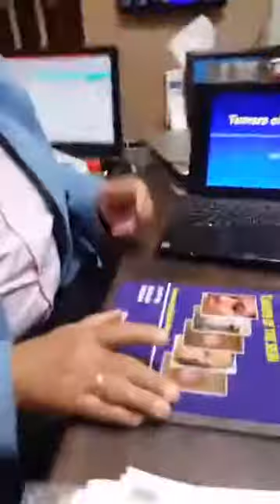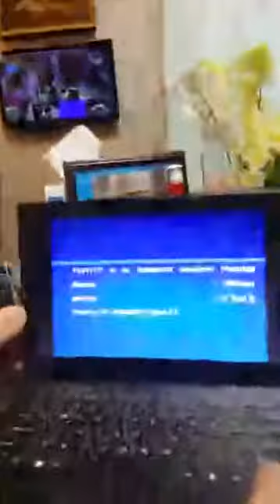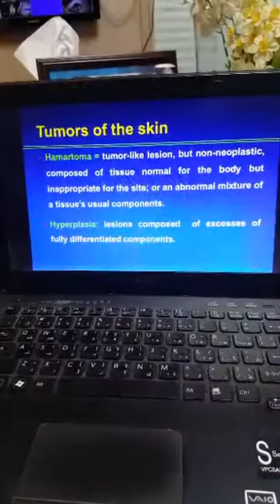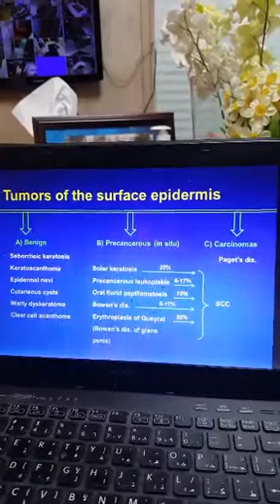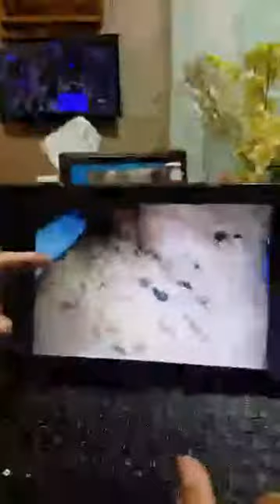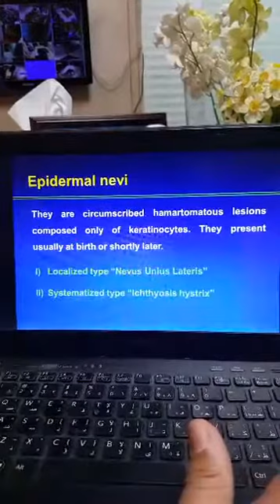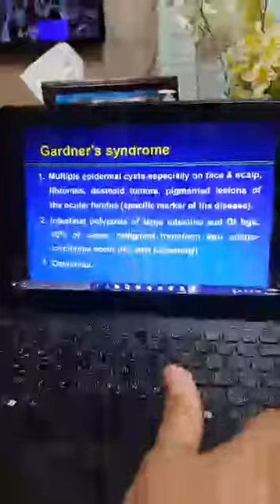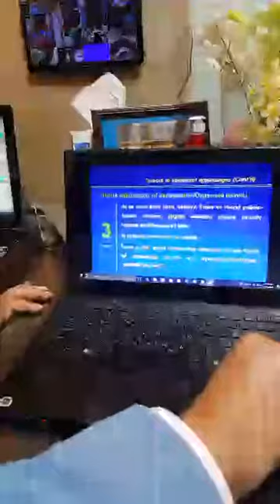Dr Assem Farag - Tumors 1st Lecture